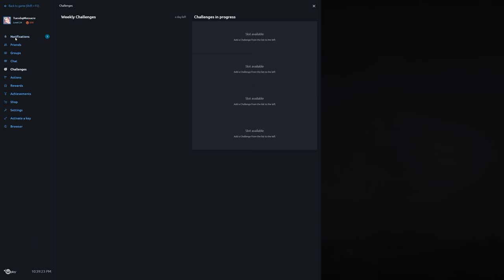Rainbow Six Siege + Part 1225 + Oregon TDM Secure Area + Blood Orchid pcgaming crew